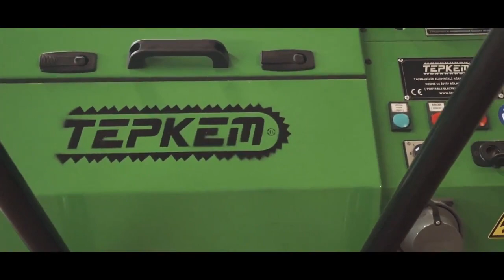Mobile large capacity crosscut saw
Portable Electric Package Cutting Machine is a vertical saw designed to save time, reduce costs and increase productivity when cutting and stacking tree packages, logs, timber products. With its TEPKEM 84 and 72 models, TEPKEM, which has a blade length and cutting capacity above the standards, has brought a revolutionary activity to the wood industry.